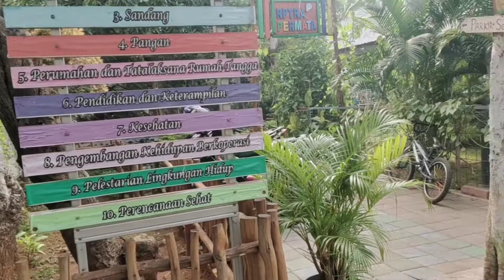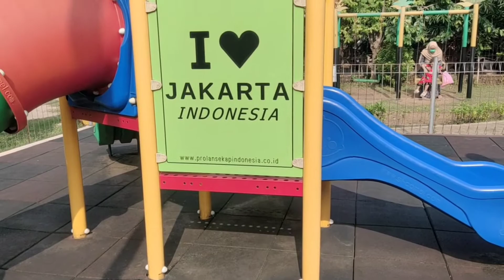Main di Taman Gratis Permata Tugu Utara Jakarta Utara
Taman adalah tempat bermain anak yang paling banyak diminati, apalagi RPTRa sangat lengkap sekali fasilitasnya.

Pada video kali ini aku mau berbagi pengalaman ku saat kita sedang berada di RPTRa Permata Tugu Utara Jakarta Utara.

Happy watching,
happy family